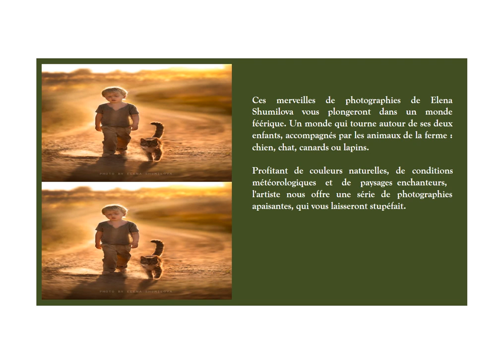Merveilles de photographies – Elena Shumilova